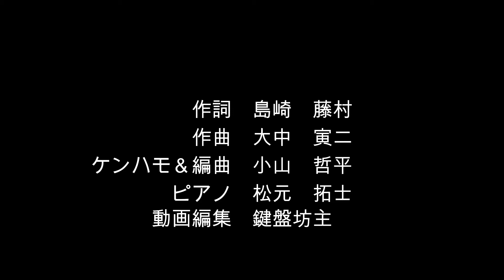椰子の実 ケンハモ＆ピアノ編曲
お久しぶりの更新です。

日本歌曲「椰子の実」をアレンジしてみました。
2番は原曲の伴奏のまま演奏しています。

鍵盤坊主メンバーどちらもお気に入りの曲です。